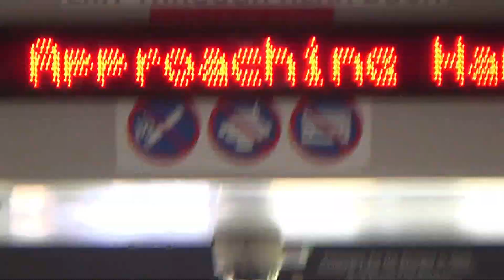DDOT 2012 Gillig Advantage LF 40' #1232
NOTICE: Sorry, I forgot the date when this bus was recorded, but it's probably in either May or June of 2024.

Here is an onboard recording of DDOT's 2012 Gillig Advantage LF 40' #1232 operating on route 23 Hamilton/John R. (northbound) to Meijer Gateway. This route does NOT service the brand new Jason Hargrove Transit Center.